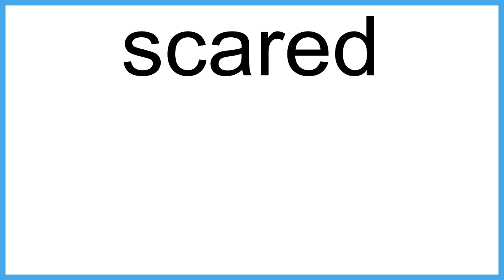scared meaning | Vocabulary for Kids | Children's Dictionary | Learn English Vocabulary